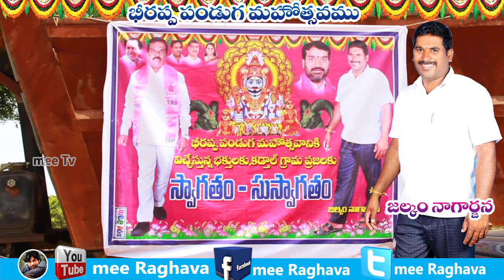Beerappa Jaatara Celebrations//kadthal // mee Tv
mee tv motivate educate entertain
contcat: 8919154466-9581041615